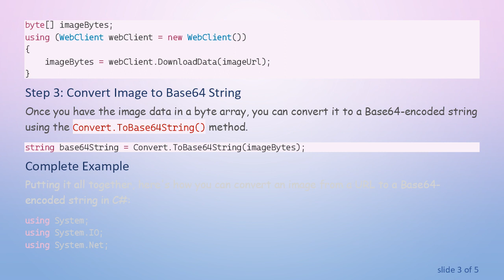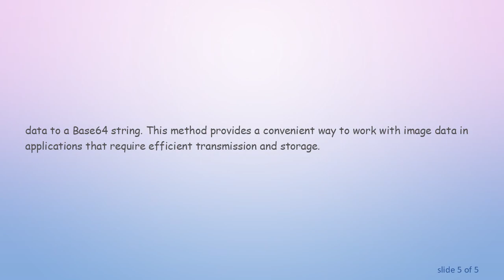Converting Image to Base64 in C# from URL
Learn how to convert an image from a URL to a Base64-encoded string in C#, providing a step-by-step guide and code example for developers.
In C, converting an image from a URL to a Base64-encoded string involves several steps. This process is useful in scenarios where you need to work with images in a format that can be easily transmitted over the web or stored in databases. Below is a step-by-step guide along with a code example demonstrating how to achieve this.

Step 1: Import Necessary Libraries

Ensure you have the required libraries imported at the top of your C file. For this task, you'll need to import System.Net for working with URLs and System.IO for handling streams.

Step 2: Fetch Image from URL

Using the WebClient class from System.Net, you can download the image from the URL and store it in a byte array.

Step 3: Convert Image to Base64 String

Once you have the image data in a byte array, you can convert it to a Base64-encoded string using the Convert.ToBase64String() method.

Complete Example

Putting it all together, here's how you can convert an image from a URL to a Base64-encoded string in C:

Conclusion

Converting an image from a URL to a Base64-encoded string in C is a straightforward process that involves fetching the image using WebClient and then converting the image data to a Base64 string. This method provides a convenient way to work with image data in applications that require efficient transmission and storage.